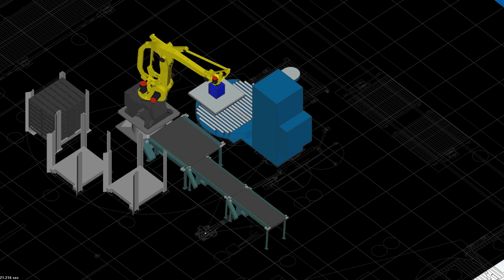3D Robotic Simulation - Palletizer & Pallet Handling | Autotec Solutions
From the point your product is made to the shipping dock, Autotec has an automated solution.  All of our systems are custom designed to meet our customer’s unique challenges.  With an experienced engineering team, we are a System Integrator with the added benefit of design and build capabilities. See the Autotec Solutions 3D Robotic Simulation - Palletizer & Pallet Handling System.

About Us

Founded in 1972, Autotec Solutions has a long history supplying engineered solutions and custom machines. With an excellent reputation in the plastics sector, our business has evolved to include ever increasing robotics and automation across multiple industries. Autotec Solutions supplies turnkey systems featuring Finishing Systems, Pick & Place Robotics, Depalletizers, Palletizers, Labeling, Pallet & Slipsheet Handling, Case & Carton Handling, Conveyors and Sortation Systems.

Sales Inquiries

The Autotec Solutions Sales Team wants to hear from you. All successful projects start with communication and collaboration.

Service Inquiries

Have a service or spare parts request? We can help.

Find Autotec Solutions on Facebook, Twitter and LinkedIn.